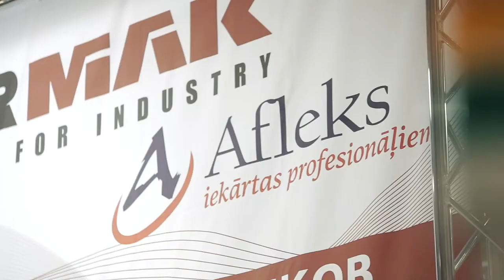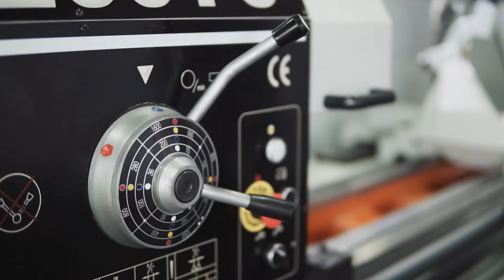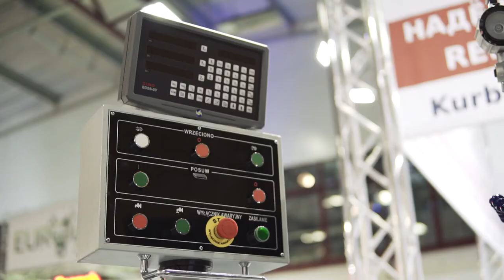Afleks "Woodworking & Tech Industry 2016"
SIA "Afleks" ir dibināts 2013. gadā. Uzņēmums nodarbojas ar kokapstrādes un metālapstrādes iekārtu tirdzniecību, uzstādīšanu un apkopi. Uzņēmums jau savu pirmo darbības gadu laikā ir ieņēmis ļoti nozīmīgu vietu Baltijas tirgū un vienu no līderpozīcijām Latvijā savā sfērā.

 SIA "Afleks" ir oficiālais Polijas uzņēmuma "MAKTEK", Vācijas uzņēmumu "LANGE-MASCHINENBAU" un "WINTER-HOLZTECHNIK" pārstāvis Latvijā. Kā arī SIA "Afleks" ir izveidojis veiksmīgu sadarbību ar daudziem citiem Eiropā un Pasaulē ļoti pazīstamiem ražotājuzņēmumiem, kā piemēram "ALTENDORF", "ROBLAND", "HOLZMANN", "Bernardo", "MEBOR", "KORONET", "Globus", "Pilana", u.c. SIA "Afleks" nodrošina pilnu garantiju un pēcgarantijas apkopi visām iekārtām.

 Uzņēmums sadarbojas arī ar Latvijas jauno uzņēmumu atbalsta programmām un kredītiestādēm, lai klienti pēc iespējas ātrāk varētu nokomplektēt vai attīstīt ražošanas cehus, iegādāties lielākus pirkumus, vai kā citādi veiksmīgi attīstītu savu uzņēmumu. Uzņēmums pastāvīgi piedalās vietējās un starptautiskajās izstādēs, lai prezentētu jaunākās iekārtas un meklētu jaunus sadarbības partnerus.

Mēs piedāvājam:
Kvalitāti
Konsultācijas
Plašu iekārtu klāstu
Apkopi un uzstādīšanu
Ātru pasūtījumu noformēšanu
Individuālu pieeju katram klientam
Risinājumus jaunu ražošanas cehu izveidē
Speciekārtu un nestandarta iekārtu pasūtīšanu un piegādi